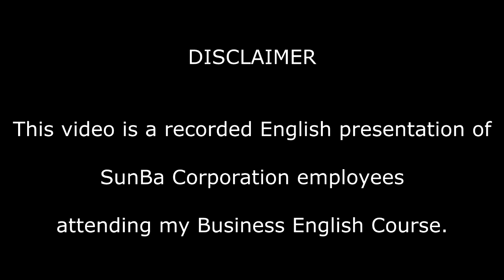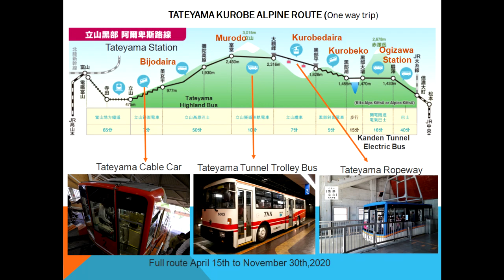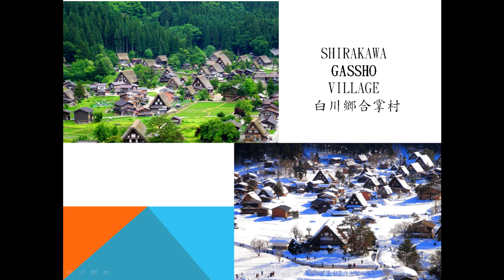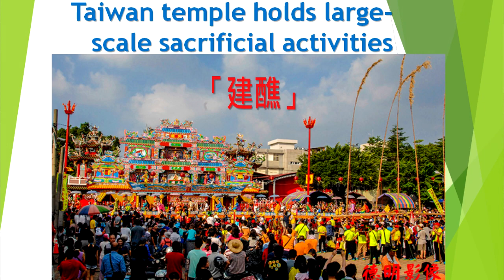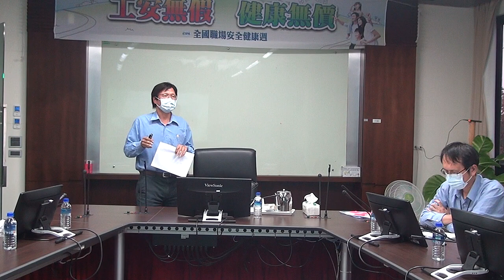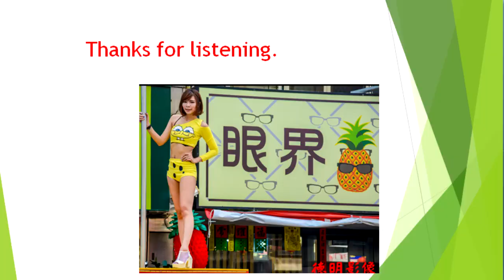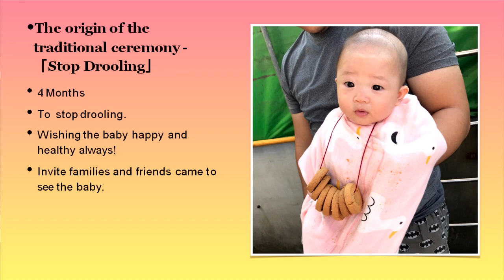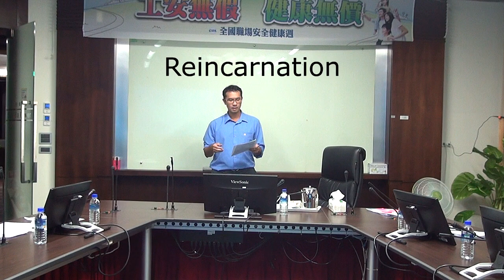JEDA Corporate Part 1: Business English Presentation of SunBa Corporation Employees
This is not my usual content nor a Zumba dance video, it is an English presentation of employees at SunBa Corporation. Please don't dislike it because this is intended for my students to watch.

In this video, the students gave a presentation by following the 7 steps of 'How to give a Presentation' mentioned during the class.
There are several types of presentations, whether you are 1) Providing Information; 2) Teaching a Skill; 3) Reporting Progress; 4) Selling a Product or Service; 5) Making a Decision; 6) Solving a Problem or Telling a story,  it follows these steps.